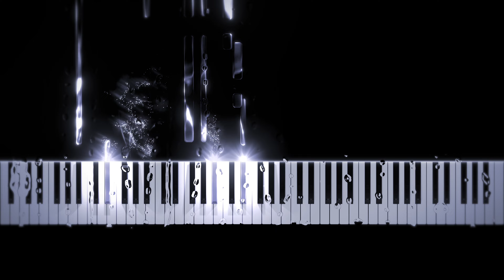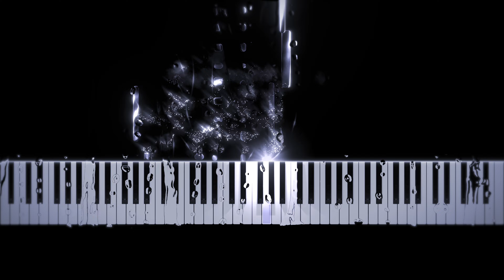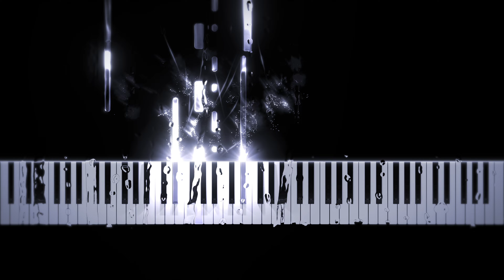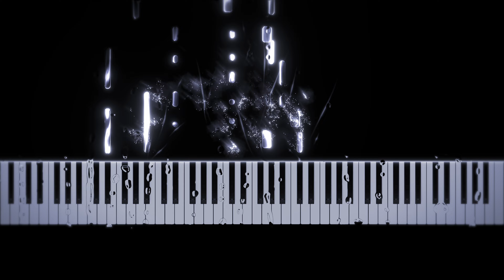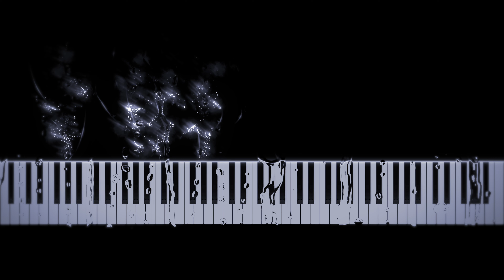Beethoven - Pathétique Sonata (2nd Movement + Rain/Thunderstorm Sounds)